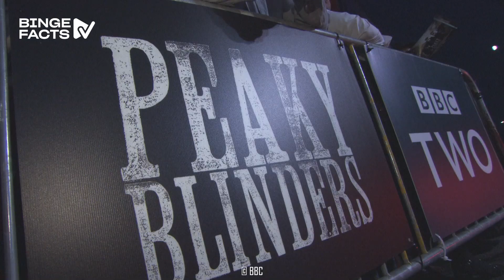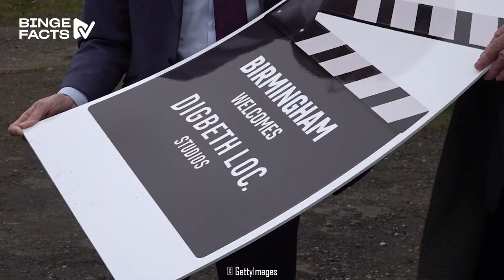Peaky Blinders: The Show That Has Taken The World By Storm!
Dive into the world of 'Peaky Blinders' and discover the intriguing behind-the-scenes facts that make this show a true masterpiece. From the real-life inspiration behind the gang to the incredible historical accuracy of the costumes and sets, this video is a must-watch for all Peaky Blinders fans and history buffs alike.

00:00 Intro
00:20 Real Gang
00:35 Cigarettes
01:02 Jason Statham
01:32 Haircut!
01:58 Sam Neill
02:19 Who Wants To Be A Millionaire
02:28 Real Couple
02:37 G.O.T.
02:54 He Never Eats On Screen!
03:14 Movie On The Way